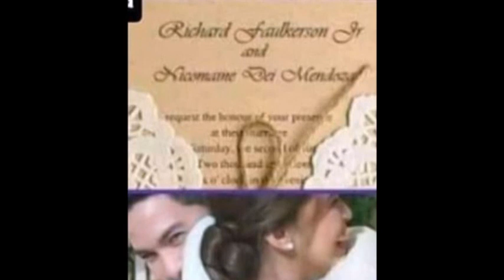MAINE AT ALDEN KS WEDDING MULING SINARIWA NG MGA ALDUB FANS KAHIT NASASAKTAN. KUNG BAKIT ALAMIN!